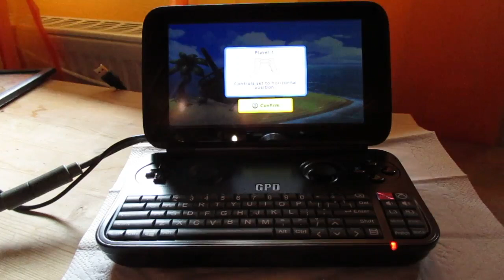Wii Games on the GPD WIN | Donkey Kong Country Returns | Dolphin